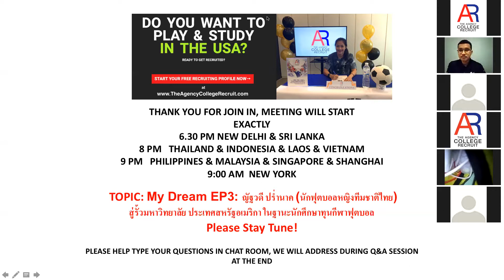MY​ DREAM​ EP3: ​ณัฐวดี​ ปร่ำนาค​ (นักฟุตบอล​หญิงทีมชาติไทย)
My​ Dream​ EP:3 ​ณัฐวดี​ ปร่ำนาค​ (นักฟุตบอล​หญิงทีมชาติไทย) สู่รั้วมหาวิทยาลัย​ ประเทศ​ส​ห​รัฐ​อเมริกา​ ใน​ฐานะ​นักศึกษา​ทุนกีฬา​ฟุตบอล

THE AGENCY COLLEGE RECRUIT

ณัฐวดี​ ปร่ำนาค​ (นักฟุตบอล​หญิงทีมชาติไทย)

มาติดตามเส้นทางการได้รับทุนการศึกษา​และอนาคต​ในวงการลูก​หนัง​ของเธอได้​ ผ่านกิจกรรม​
The​ Agency​ College​ recrui​t​ Webinar:My​ Dream​ EP​3.​ ณัฐ​วดี​ ปร่ำนาค​ (อีกก้าวแห่งความสำเร็จ)​